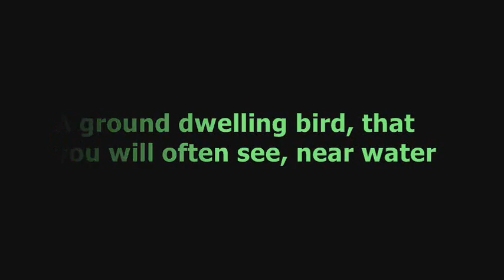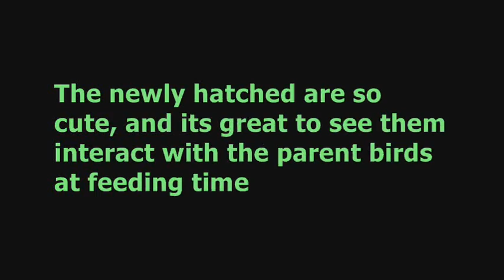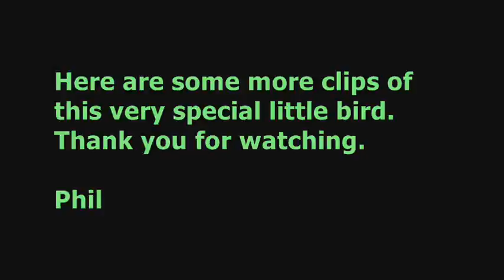Wildlife Files Moorhen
This beautiful bird has a special place in my heart. If you have watched my videos from the early days, you will probably have seen a Moorhen, that Niteblogger alled Hope. She lost a foot, and carried on as though it was still there. Even went on to have 3 young ones of her own.